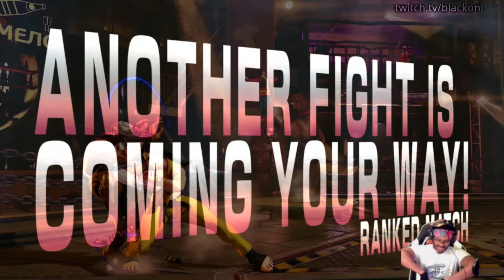Street Fighter V 7 | Who Can Possibly Dethrone Laura???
Guess we'll have to find out, won't we?

If you're an amazon prime member, you can get the collector's edition for $79.99 & regular for $47.99 alongside release date delivery!

Help the channel grow by buying Steelseries products or buying amazon products